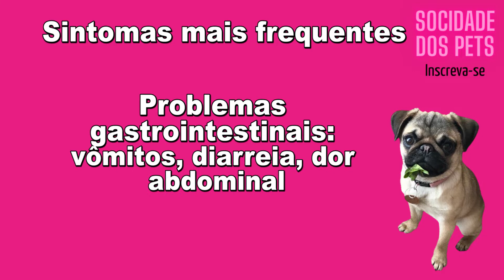Plantas MUITO tóxicas para cães - Sociedade dos pets